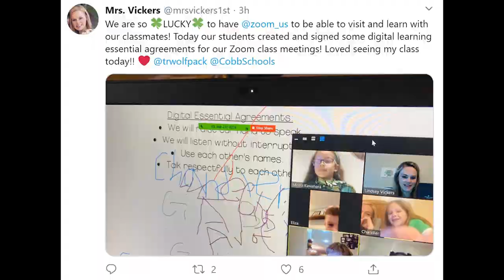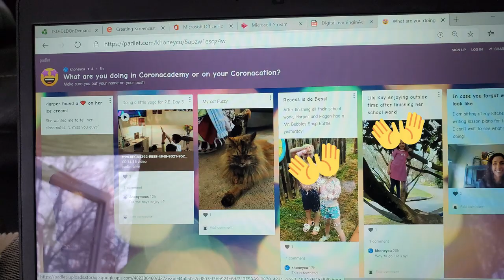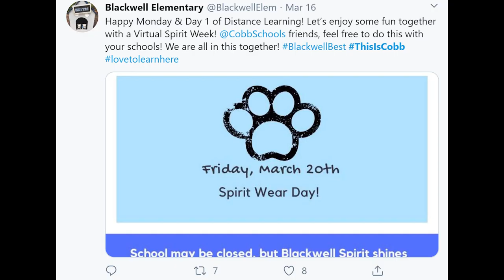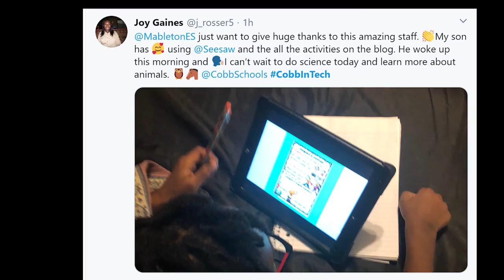Cobb Teachers and Students E-Learning Re-cap - Week 1